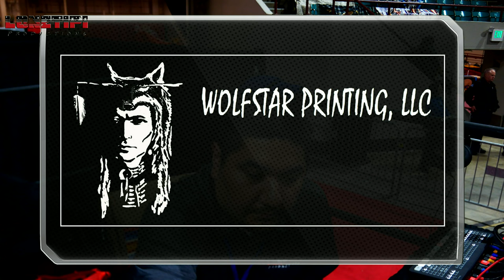Denver March Powwow 2024 - Fancy Friday Evening - Part 2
Denver March 2024
Denver Coliseum
4600 Humboldt
Denver, Colorado 80216
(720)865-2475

THE GRAND ENTRY Each session of the Denver March Pow Wow begins with a Grand Entry. The processional begins with the Heart Beat drum group carrying their drum and singing the Committee's song, "A Living Hoop". Following them is an Eagle Staff, the American flags, Indian Nation flags, and any other flags that are being displayed (e.g., the Pow-MIA flag, a state flag, the Pow Wow's own flag, etc) lead the way in the dance arena, followed in order by: the Denver March Pow Wow Princess, other visiting royalty, Living Treasures (70+), Golden Age Men, Senior Men, Men's Northern Traditional, Southern Straight, Men's Fancy, and Men's Grass, Men’s Chicken followed by the Women, Teens, Juniors, and Tiny Tots. The Masters of Ceremonies announce each category as they enter the arena.  Once everyone is in the dance arena and with the spectators still standing, the flags are raised to the accompaniment of a flag song. This is followed by a veterans' honoring song - the Victory Dance. There two Grand Entries on Friday and Saturday and one on Sunday. There is often a scheduled meal break between the end of one session and the next Grand Entry. INTERTRIBAL DANCES Intertribal dancing means: "Everybody dance!" During these dances, you may see all the different styles of Pow Wow dancers and all different age groups dancing together. You do not need to be in a dance outfit to participate.  You will also be able to observe the essential nature of Indian dancing, which is simply that it is an individual activity, pursued in a group. Each dancer moves independently to the beat of the drum, creating a highly individual style. The one exception to this is the Two-Step, a "Ladies' Choice" dance, which is one of the few times that men and women have physical contact while dancing. CONTEST DANCING Contest Dancing is divided into many categories, depending on style, regional differences, and age. There are six basic categories of contest dances broken down into age categories. For the men, there are, TraditionalDancing, Fancy Dancing, Chicken Dancing, and Grass Dancing. And, for the women: Traditional Dancing, Fancy Shawl Dancing, Jingle Dress Dancing, and Woodlands Applique. The following descriptions are the most common dance styles seen at the Denver March Pow Wow.. MEN'S POW WOW DANCE STYLES Men's Traditional: The Men's Northern Traditional style of dance is the oldest form of dancing. Years ago, only the warriors were allowed to dance in the circle. The dance was a form of storytelling where each warrior acted out deeds committed during a battle or hunt. The Oklahoma men's traditional style of dance is referred to as the Men's Southern Straight. Men's Northern Traditional dancers wear headdresses, referred to as a roach, on their heads. The roaches are made with porcupine and deer hair intricately woven together. Eagle feathers are worn on top of the roaches. A stick with eagle plumes attached at the end fasten the roach to the top of the head and a string around the neck fastens the roach midway down the back. Northern Traditional dancers wear bone breastplates, which were originally used for protection during battle or hunting. The rest of the outfit is comprised of an eagle feather bustle, matching bead work (cuffs, arm bands, belt with side drops, leg bands, moccasins), apron (front and back), the back of the apron has decorative "trailers", and chokers made of animal bones. The dancers wear angora fur and large bells around their ankles. Years ago, deer toes were worn around the ankles. Some dancers carry eagle wing fans, shields, or coup sticks decorated with eagle plumes and horsehair in their hands. The Southern Straight dancers dress the same with two exceptions, they do not wear eagle feather bustles and they may wear otter fur caps with an otter trailer instead of a roach. They move around the dance arena in a rhythmic, elongated stride. They sometimes appear to be tracking-perhaps an enemy or game. It is sometimes referred to as the "Gentlemen's" dance.